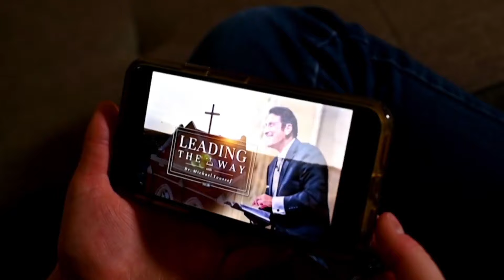The Sun Never Sets on Leading The Way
Leading The Way is passionately proclaiming uncompromising Truth, broadcasting the Gospel 24/7 here at home and around the world in 28 languages across six continents. Together, we are taking the Gospel to the nations!